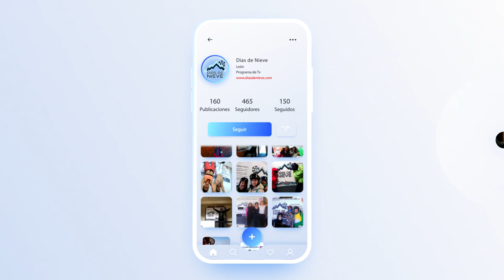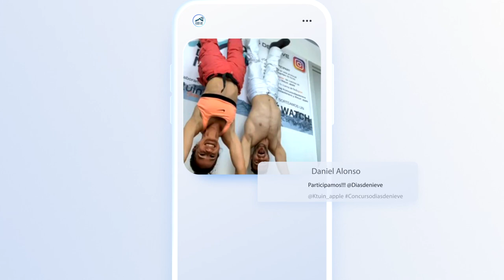DÍAS DE NIEVE 12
🔵 Acabamos esta semana de carnavales con un nuevo programa de Días de Nieve desde Estación de Esquí y Montaña San Isidro Programa12 😍 ⏬

🔹 En la sección estación hablamos de como se trabaja estos días para mantener la nieve en las instalaciones ⛷
🔹 Nos colamos en la bajada de antorchas de carnaval 🤩
🔹 En la sección escuelas hablamos con Paula Blanco sobre el club de esquí SKE🏂
🔹 Con Telenauto Škoda conocemos su SUV más versátil, 🚙 el Skoda
🔹 Una "subida con" Guillermo "Mori" 🎿
🔹 No os olvidéis de participar en nuestro concurso de fotos
🔹 Y, por último, os dejaremos el parte de nieve de nuestras estaciones para el fin de semana 📲

📺 Díasdenieve ¡Todos los viernes a las 13:30 en La 8 León! 😉

🦁 Diputación de León
🚘 Telenauto VW Telenauto Audi
⛷ Escuela Española de Esquí y Snow Arropaje - San Isidro
🏂 Escuela EOL Esquí y Snowboard Leitariegos
📱 K-Tuin, tiendas Apple, K-Tuin, tiendas Apple
🎿 Reforcer
Producido por: Twimagen